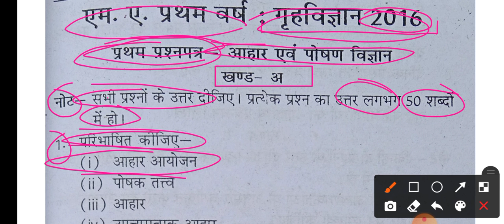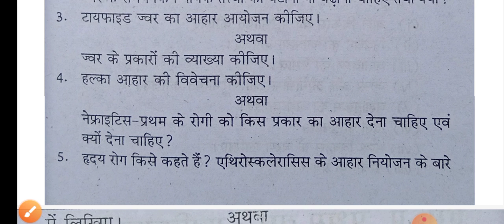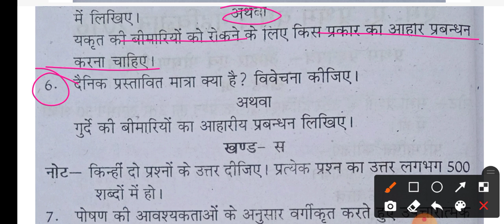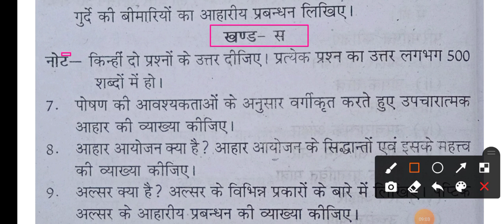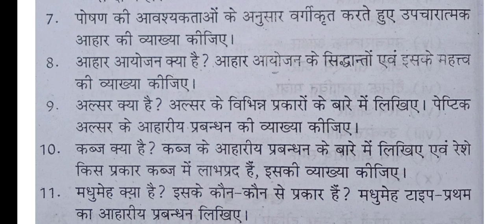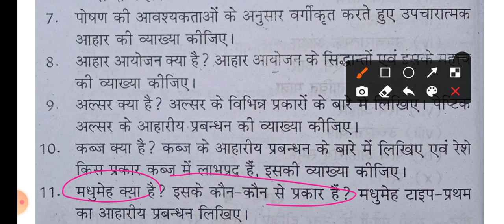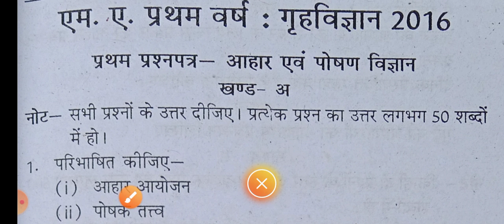M.A.1st Year Home Science (गृह विज्ञान) | MA 1st year Home Science Unsolved Paper | Model Paper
एम. ए. प्रथम वर्ष गृह विज्ञान, MA 1st year Home science, MA 1st year Home science 2022, M.A.1st year ka paper kaise ata hai, MA 1st year Home science model paper, MA 1st year Home science unsolved paper, MA 1st year Home science syllabus, Home science for MA 1st year, Home science ka paper kaisa ata hai, Devesh Shukla, Devesh sir, Shukla sir,